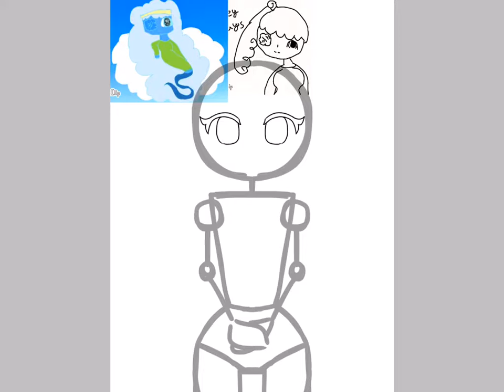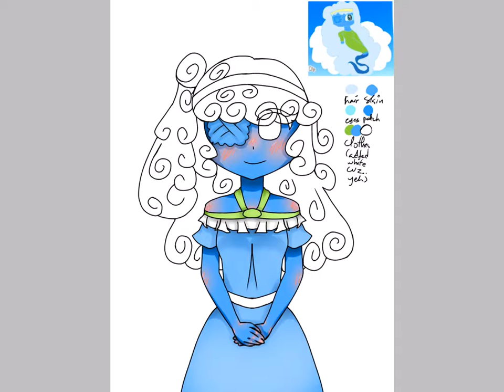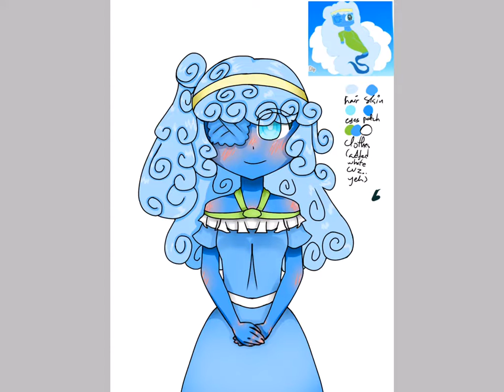[Speedpaint] Entry for Ellibena, Sprite's child's art contest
This is killing meh